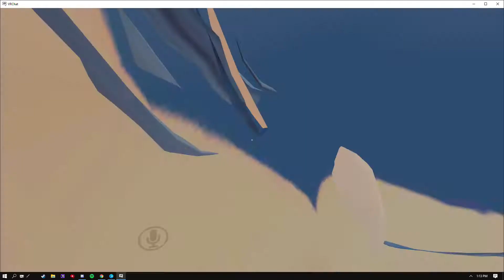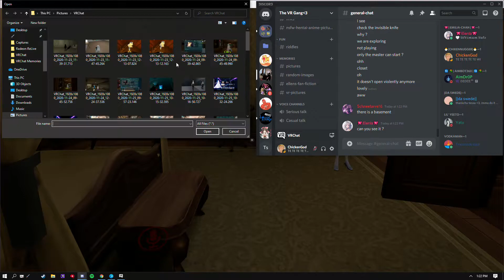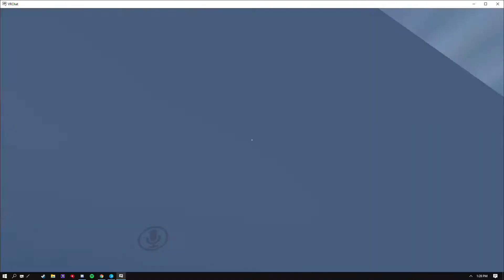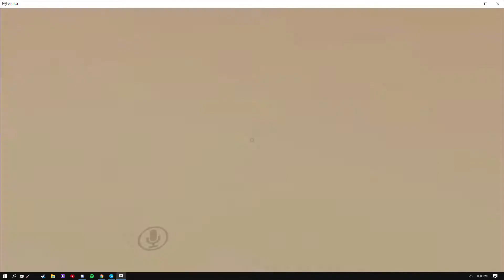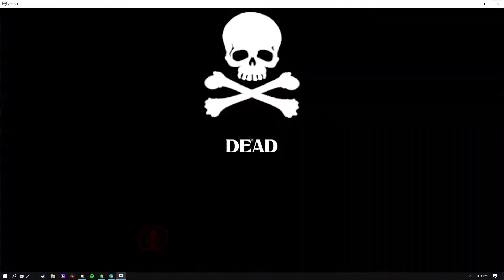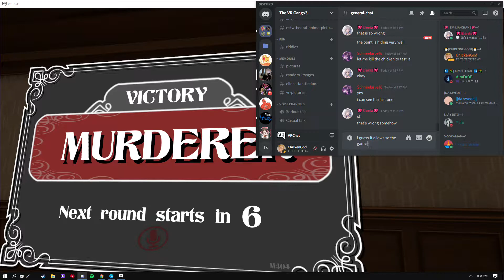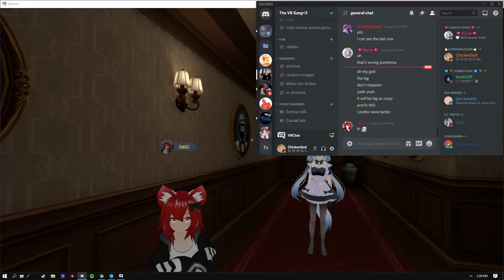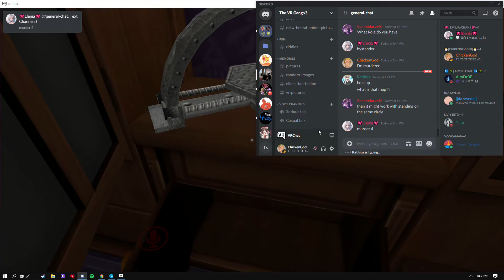VRChat Game World: Murder 4 (Our First Impression)